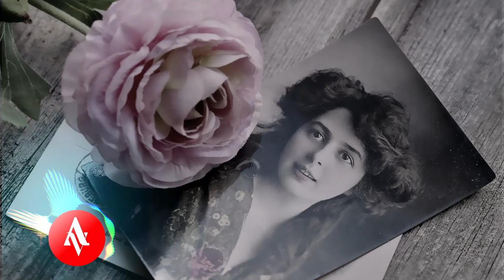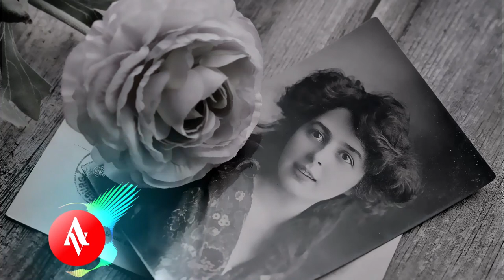[Dance Electronic] Sweet Memory - Jayjen & Enine (No Copyright, Free to use Music)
Dance Electronic | Sweet Memory - Jayjen & Enine
Music Background for content creators, free to download, free to use, No copyright.

Title: Sweet Memory
Artist: Jayjen & Enine
Genre: Dance Electronic
This channel offers diverse music genre to fit your need, all free to use, non copyrighted.
Daily uploads, never miss a video! Thank you for listening & watching and have a great day!

Title: Sweet Memory
Artist: Jayjen & Enine

Artwork credit:
Image by Pezibear from Pixabay
musique gratuite
निःशुल्क संगीत
الموسيقى مجانا
musica gratuita
無料の音楽
musik gratis
бесплатная музыка
무료 음악
música gratis
免费音乐
kostenlose Musik
免費音樂。